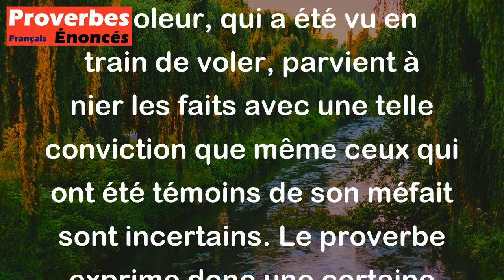Le voleur jure qu'il n'a pas volé, et son aplomb en impose même à ceux qui l'ont vu voler.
Ce proverbe berbère souligne l'importance de l'aplomb et de la capacité de persuasion dans la vie quotidienne. Il met également en lumière le fait que certaines personnes peuvent mentir avec tant d'assurance qu'elles réussissent à convaincre même les personnes les plus sceptiques. En l'occurrence, le voleur, qui a été vu en train de voler, parvient à nier les faits avec une telle conviction que même ceux qui ont été témoins de son méfait sont incertains. Le proverbe exprime donc une certaine méfiance vis-à-vis des personnes trop habiles à manipuler les faits et les sentiments des autres pour parvenir à leurs fins.